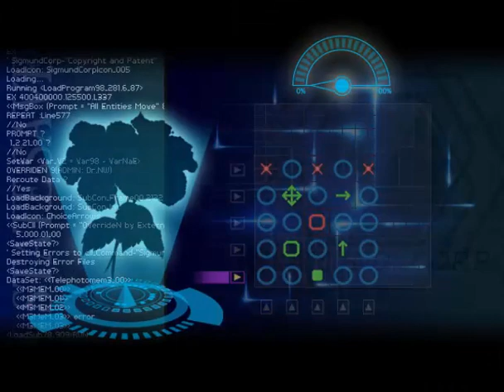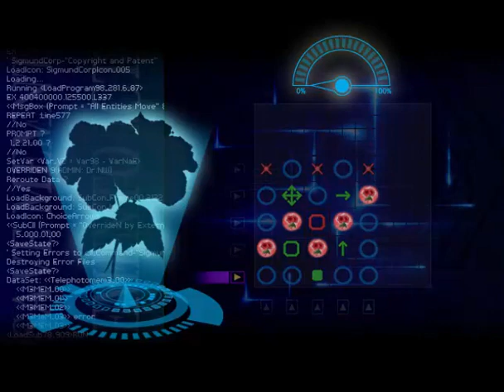Let's Play Finding Paradise - Part 11 - Fly Away, Faye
Colin has one last moment with his first friend